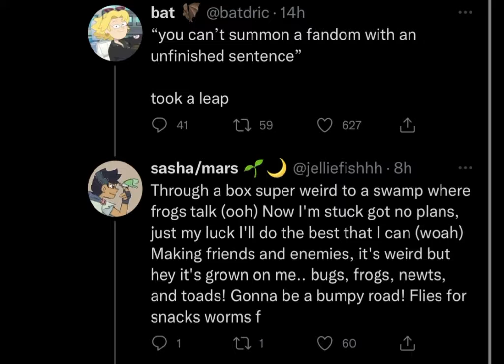No Big Deal from Amphibia as sung by Twitter